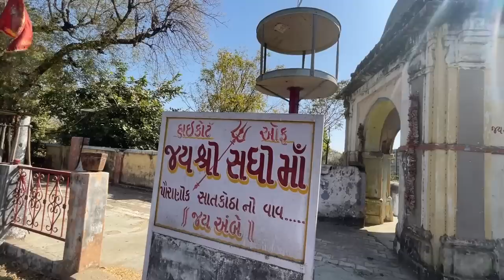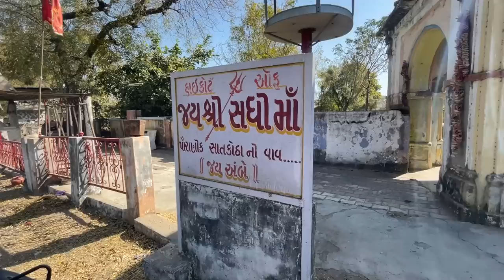લો બોલો, આ સાત કોઠાની વાવ વિશે સરકારને પણ ખબર નથી || sadhi mata sat kotha vav near gandhinagar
Hi